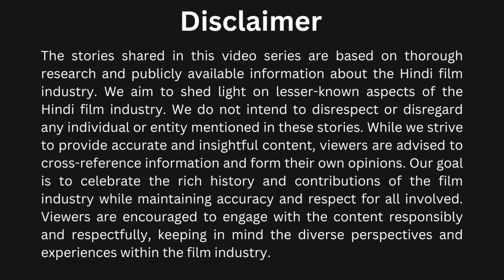The Untold Reality of Rang De Basanti: Lata Mangeshkar’s Astonishing Dedication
Unveil the untold reality behind the making of 'Luka Chhupi' song from 'Rang De Basanti' that left director Rakeysh Omprakash Mehra amazed. In this video, we reveal how the legendary Lata Mangeshkar's relentless dedication during rehearsals for the emotional song "Luka Chhupi" was unlike anything Mehra had ever seen—even outshining the efforts of newer singers. Dive into this incredible story that proves why Lata Ji remains an unparalleled force in the world of music.
Happy Watching 🤗🥳